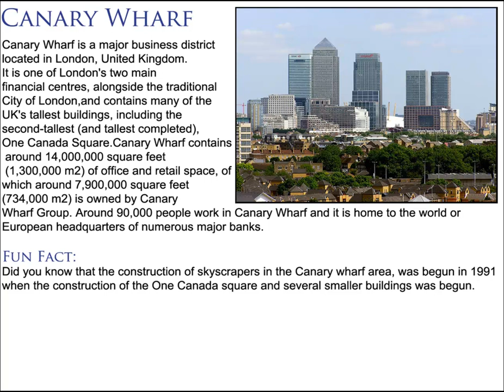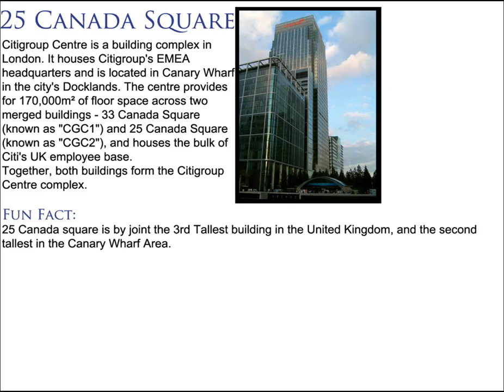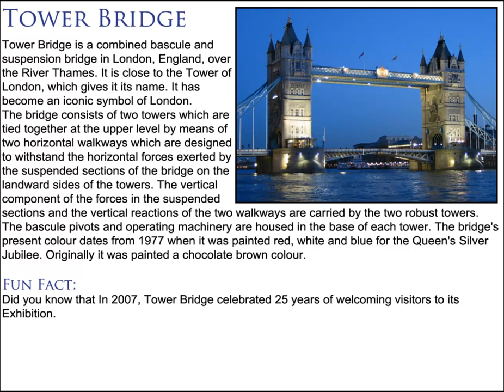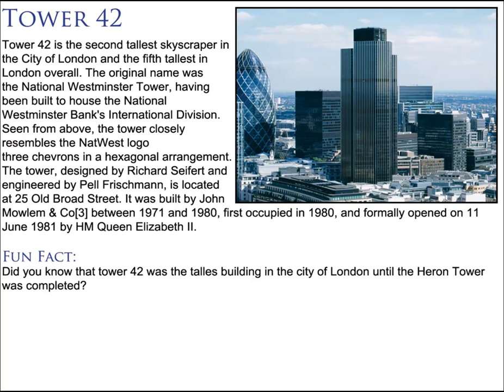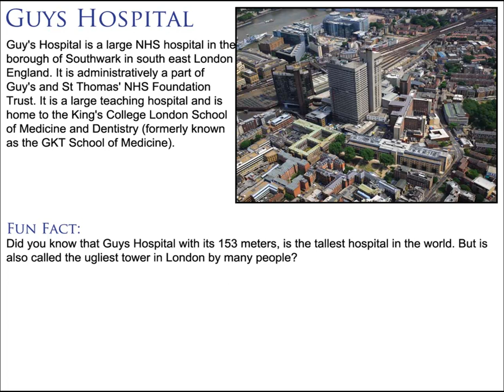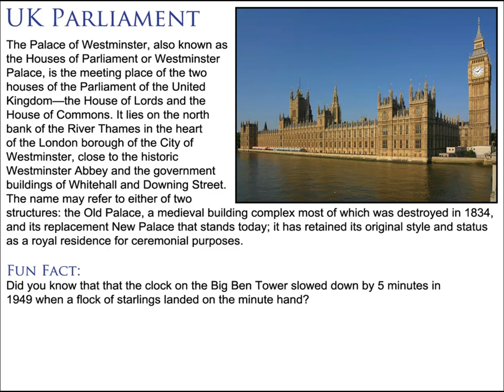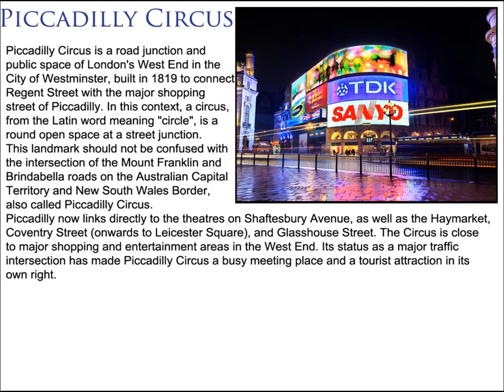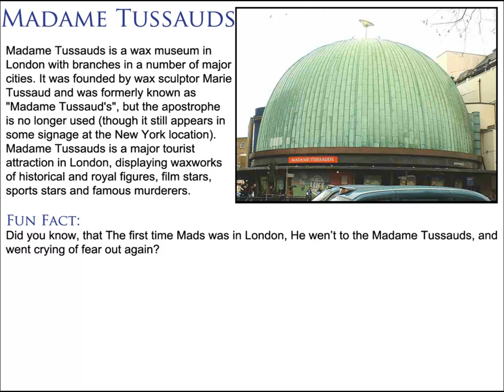London fly over/Info video (Google Earth)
This video is created for the people who want to learn more about some of the areas and Landmarks in London, UK.